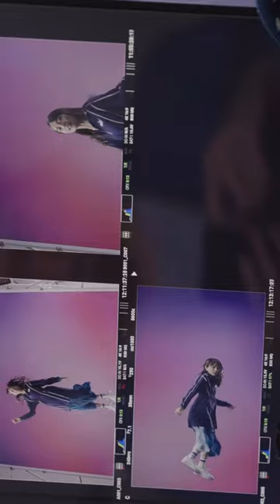Haruna Kawaguchi behind the scenes for Puma